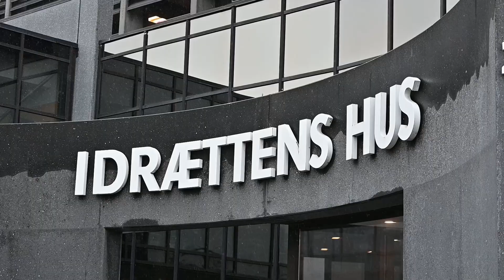Danish Training Experience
Take a look at how these 2️⃣ days went by at The Danish Badminton Training Experience Membership Exchange Programme.

43 coaches participated in the Advance Project and shared experiences with each other. The coaches learned how to approach badminton on both club level and national level. 🇩🇰

Make sure to participate in these development projects and evolve together with the sport. 😉🏸